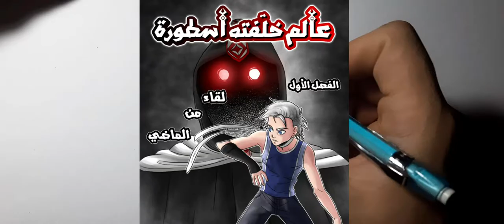كيف ترسم وجه أنمي أو مانجا من الجانب بطريقة سهلة أي شخصبة خطوة بخطوة للمبتدئين (باللهجة الجزائرية)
سلام لحباب جيتلكم بفيديو جديد كيفية رسمالوجه من الجانب بطريقة سهلة  فقط تبع الفيديو كلش ساهل اذا عجبكم ابوني باش تدعمني شوية سلام
pencil used mechanical pencil 0.5